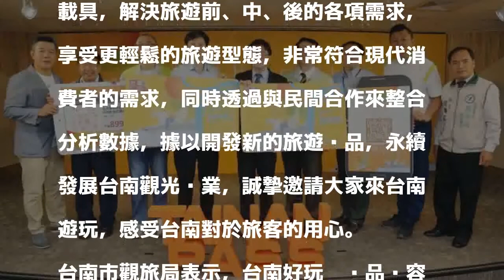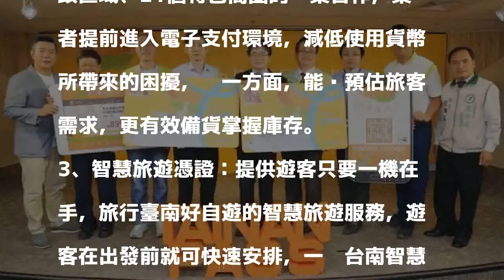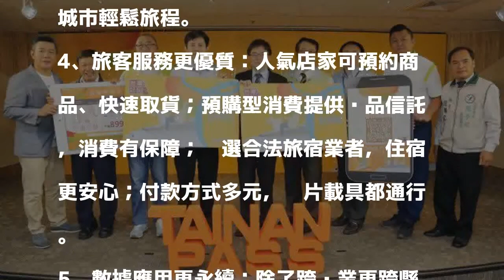遊台南有新選擇 台南好玩卡試營運上路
為提供來台南的旅客有一個友善、便利、有趣且深度的智慧旅遊，台南市政府與國內電信業者、知名旅行社共同合作推出「台南好玩卡」，藉由行動商務作為銷售通路端點，規劃國內外遊客均可便利購買的銷售平台，讓自由行旅客可以享受「自由選擇，隨買即用」之即時智慧服務。今（6）日由代理市長李孟諺正式宣布台南好玩卡從今天開始發行。

發表評論評論如下。